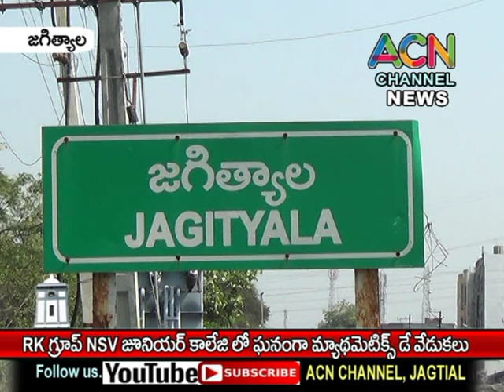జగిత్యాల RK గ్రూప్ Sri NSV జూనియర్ కాలేజ్ లో ఘనంగా మ్యాథమేటిక్స్ డే వేడుకలు